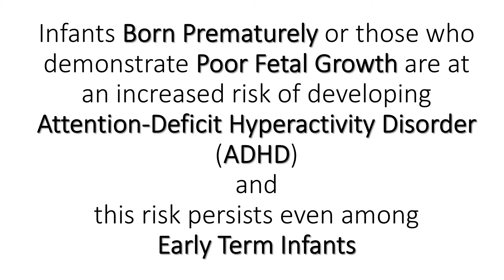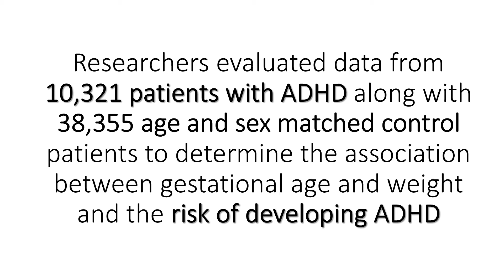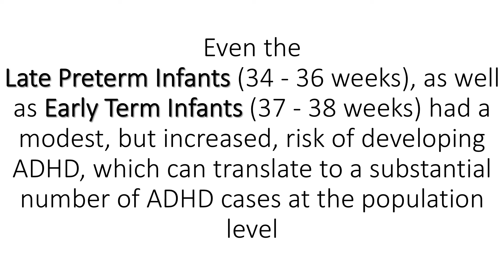Preterm Birth Babies have a High Risk for ADHD